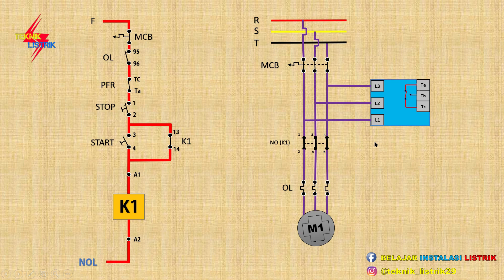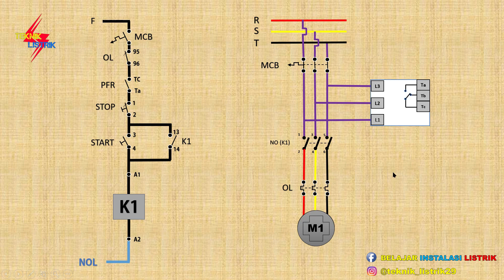Cara Membuat Rangkaian Kontrol PFR dan Over Load Pengaman Motor 3 Fasa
Cara Membuat Rangkaian Kontrol PFR dan Over Load Pengaman Motor 3 Fasa ini hanya menambahkan overload saja dari video sebelum nya. maka untuk cara kerja nya di tambahkan overload . jadi di sini memakai dua pengaman yaitu PFR sama Overload.